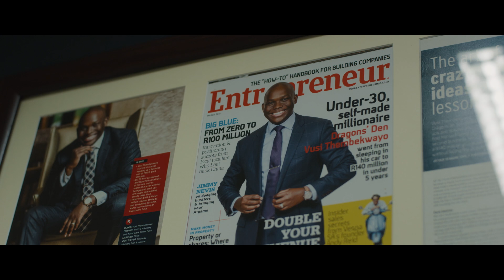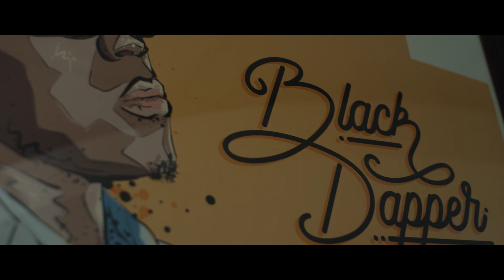Here's to new beginnings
Here's to the beginning of a new adventure